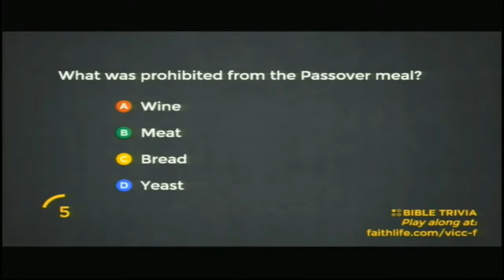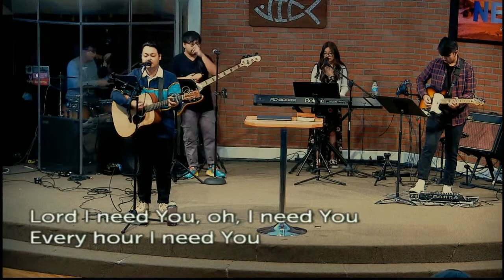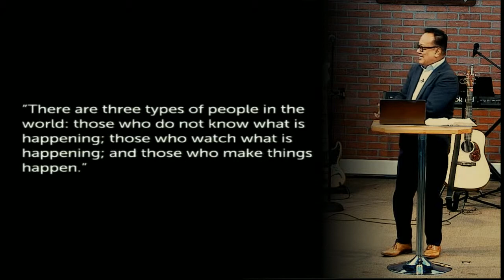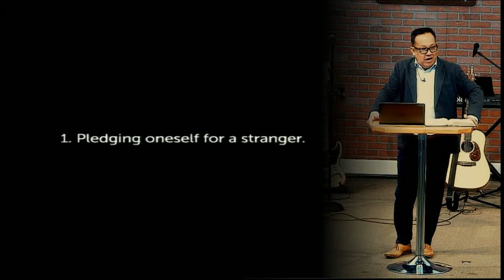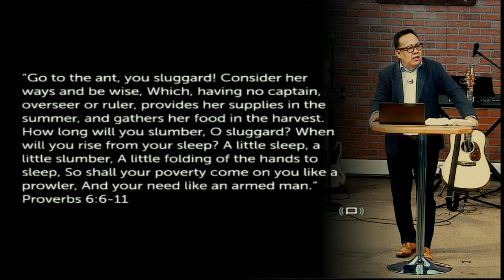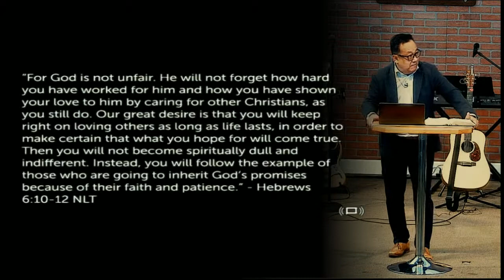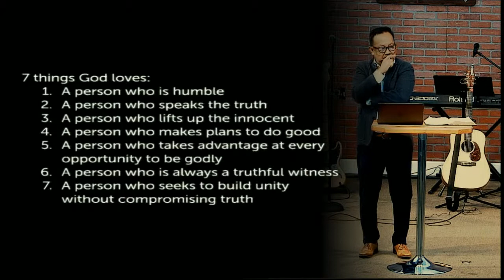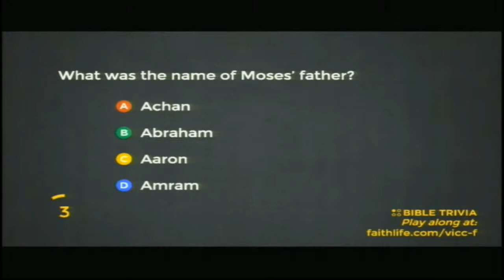Pitfalls of the Undisciplined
Ptr. Allan Gayongala